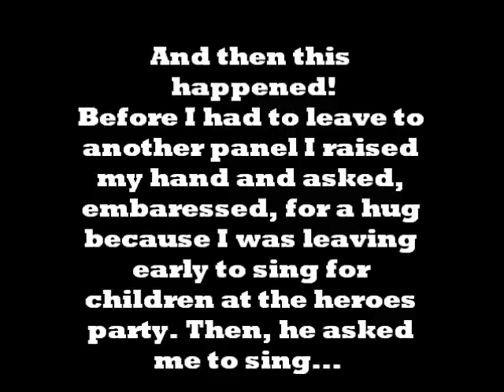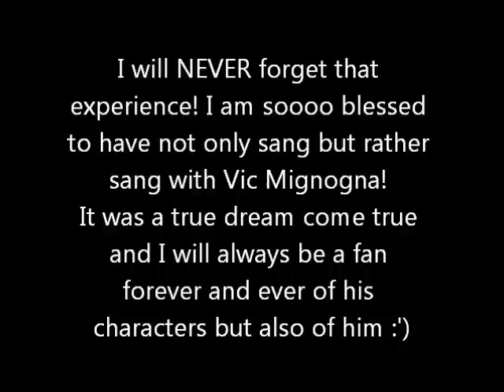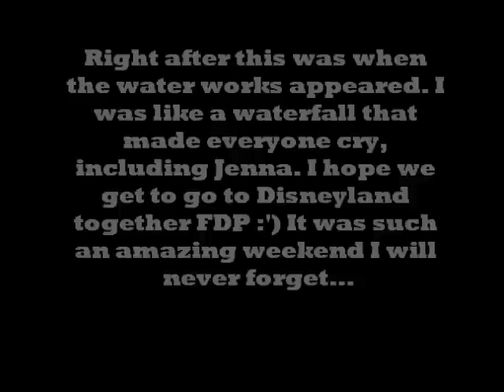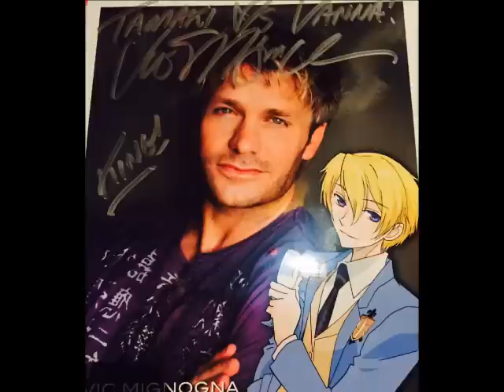Capercon2015 from my perspective! VMoon321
Hello everyone.
So this was an incredible weekend where I had so many amazing opportunities and fun memories to hold for the rest of my life. This was Caper Breton's very first anime convention and in my perspective and many others perspective it was so successful. I will cherish my time with everyone, especially my friends, fellow cosplayers, the incredible FDP Jenna and Lucus and of course the most amazing and warm hearted Vic Mignogna. I hope you enjoy this video and listen closely to my boyfriend and my original song God's plan playing in the background.
VMoon321 (Vanna)

Support the amazing people who attended Capercon. Hope to see you all next year.